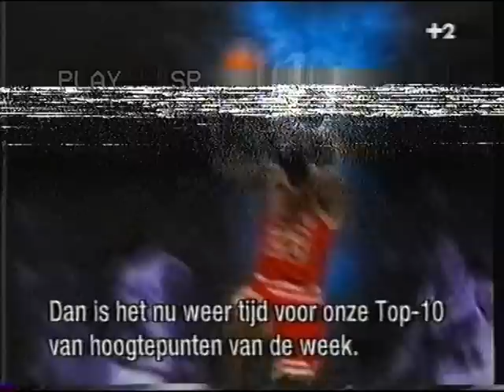1998 nba action's top 10